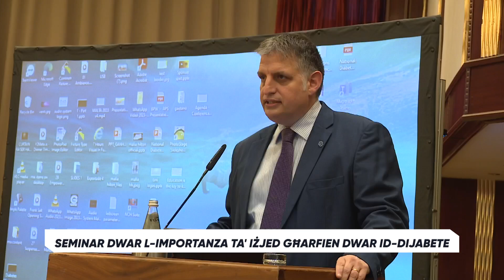Seminar dwar l-importanza ta' iżjed għarfien dwar id-dijabete